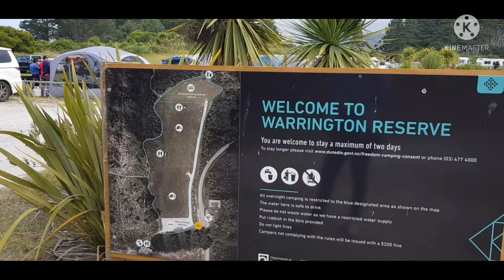PINAPATAYO LANG NUNG NKARAAN NGAUN TATANGGALIN NA + SINIGANG NA PAMPANO